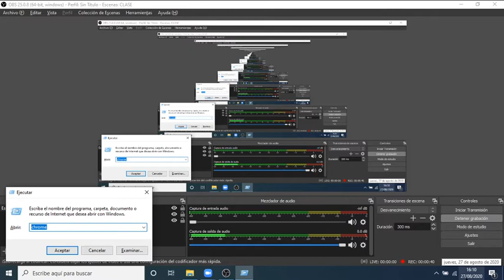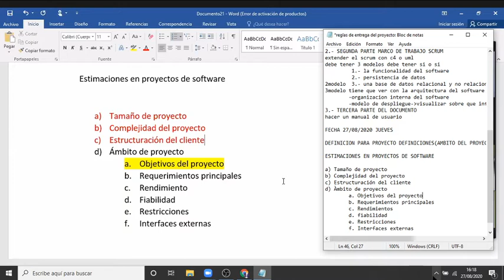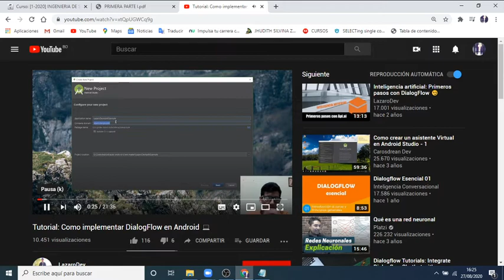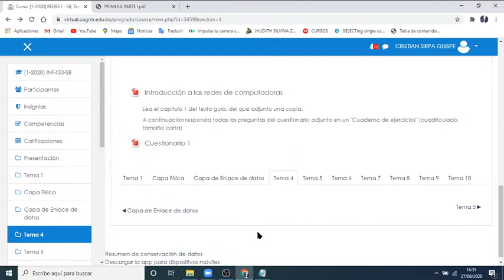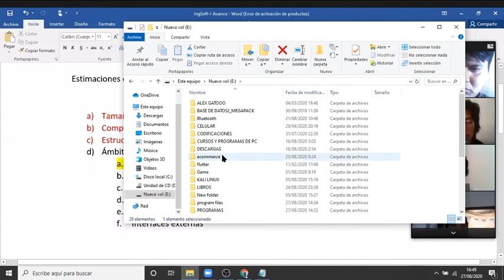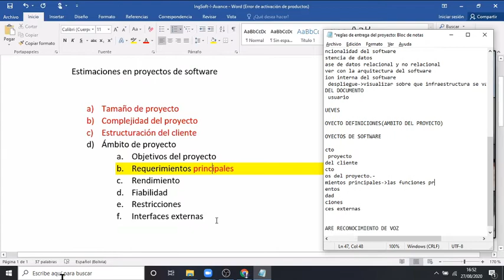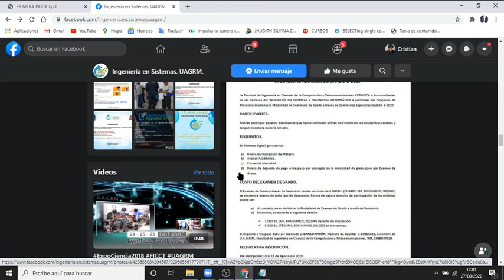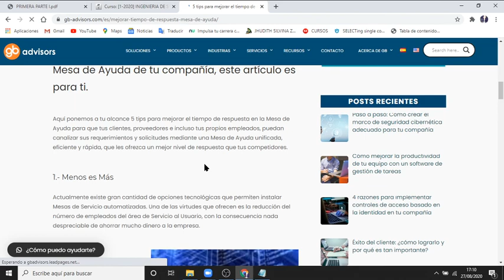INGENIERIA DE SOFTWARE 1 - CLASE 5 - 2020 08 27 16 09 26